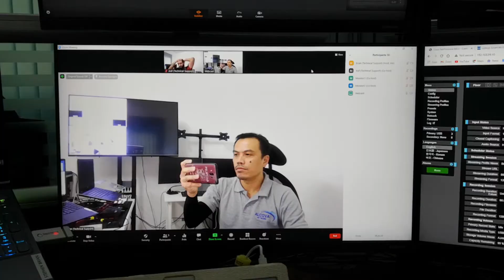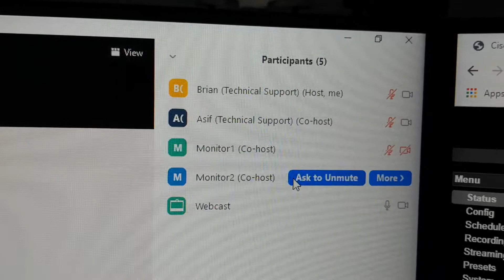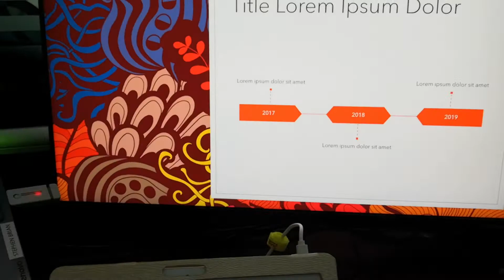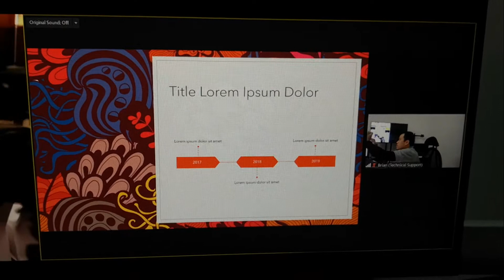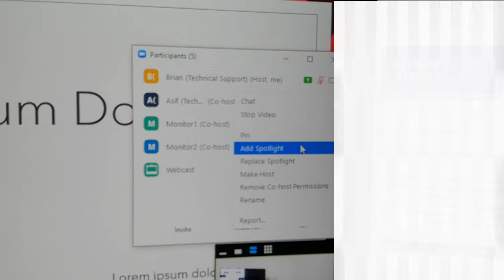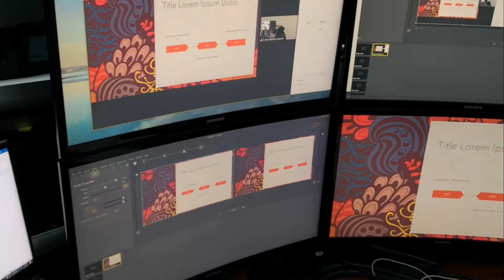Zoom Hack | Clean Feed Camera and Shared PPT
Vlog#29 - Zoom Hack | Clean Feed Camera and Shared PPT

Hello everyone, in this video I will be showing you how to have clean feed of speaker camera and shared PPT with the normal zoom meeting.

I hope you learned something new from this video ;)